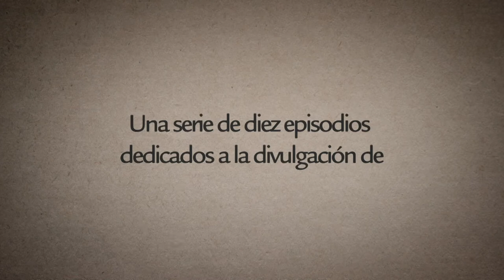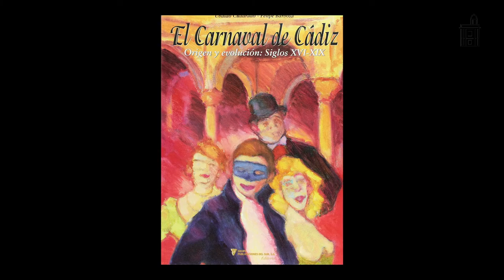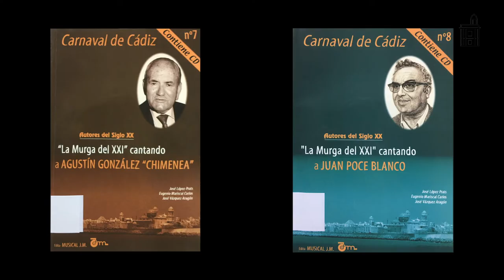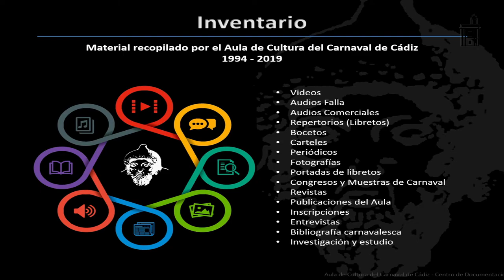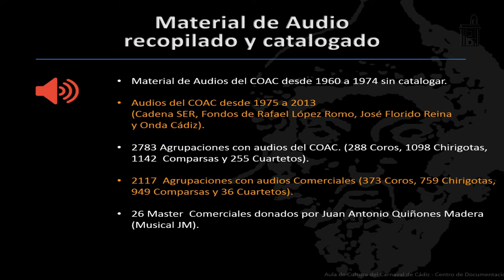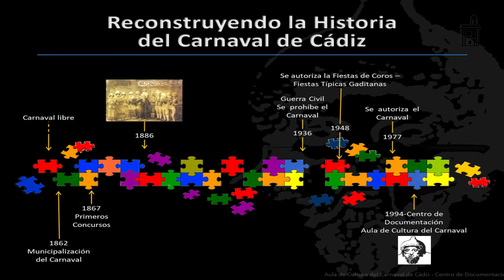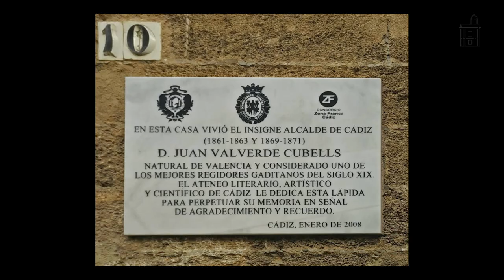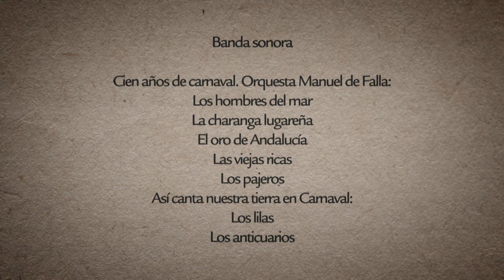El Carnaval, Patrimonio Inmaterial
ILUSTRANDO A CÁDIZ.- PATRIMONIO ETNOGRÁFICO
El Carnaval, Patrimonio Inmaterial, por Juan Jiménez Delgado, Felipe Barbosa Illescas y Eugenio Mariscal Carlos

Desde el próximo 18 de abril de 2021, cada domingo a las 20:00, Onda Cádiz emitirá un episodio de los diez producidos por Cádiz Ilustrada, para difundir el patrimonio histórico, artístico y etnográfico gaditano.

Una vez se produzca su estreno en Onda Cádiz, tres días después (los miércoles) se irán subiendo los vídeos a nuestro canal de Youtube en la lista de reproducción de ILUSTRANDO A CÁDIZ

Fechas de emisión en Onda Cádiz
LA HISTORIA DE CÁDIZ
[18ABR] La Gadir Fenicia, por José María Gener Basallote y Mª Ángeles Navarro
[25ABR] Cádiz Constitucional, por Manuel Barea Patrón
PATRIMONIO ARQUITECTÓNICO
[02MAY] Monasterio de Santa María, por Antonio Ramos Gil
[09MAY] Castillos y Baluartes, por Miguel García Díaz
[16MAY] Teatros de Cádiz, por Juan Antonio Vila Martínez
PATRIMONIO ARTÍSTICO
[23MAY] Pintura barroca del museo de Cádiz, por Antonio Álvarez del Pino
[30MAY] Imaginería religiosa, por Miguel Ángel Castellano Pavón
[06JUN] Azulejos Holandeses del XVII, por Alfredo García Portillo
PATRIMONIO ETNOGRÁFICO
[13JUN] Guardacantones, cañones y esquinales, por Antonio Ramos Gil
[20JUN] El Carnaval, Patrimonio Inmaterial, por Juan Jiménez Delgado, Felipe Barbosa Illescas y Eugenio Mariscal Carlos